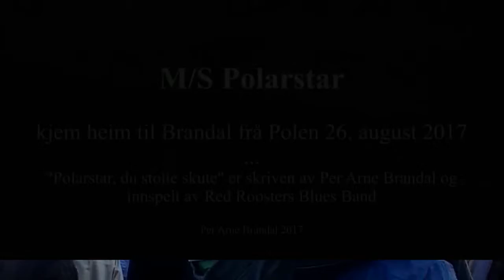Daryl Hall,KT Tunstall, Per Arne Brandal